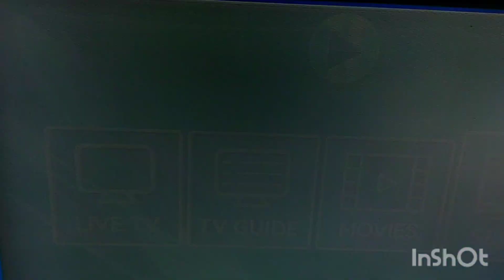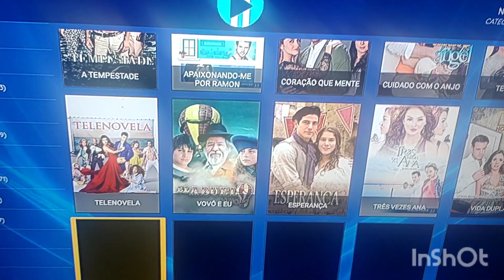aqui você não fica sem assitir tv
vendas e instalacoes oitv parabolica digital alternativos cinebox alphsat azamerica e tvbox
temos os melhores canais on LINE
tenso cama offline
sks
iks CS
aqui temos opções pra você
e você tem oitvlivre
seu contrato chegou fim fale com gente resolvendo sua oitv